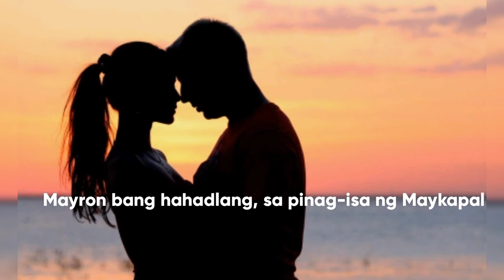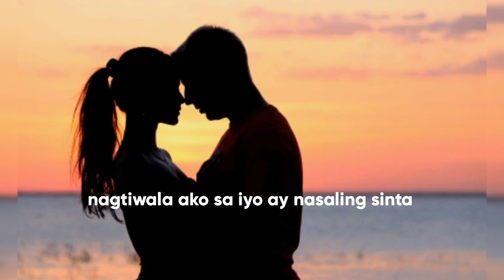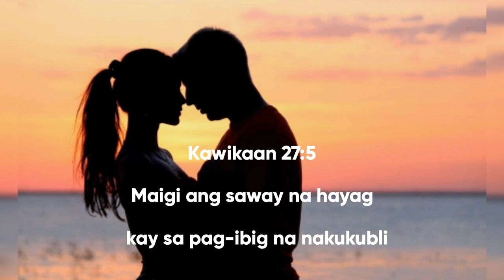BIGKIS with lyrics by Butch Charvet